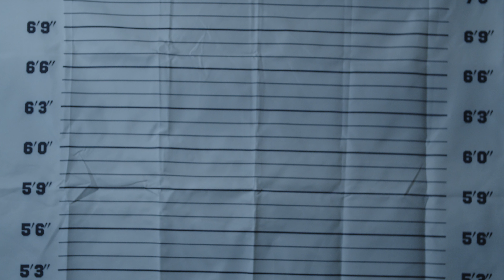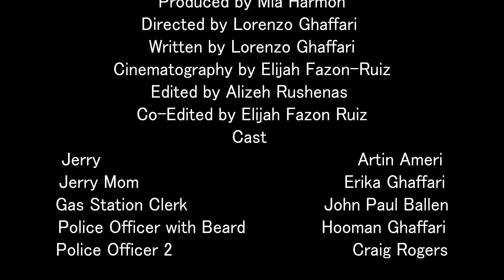Sheltered created by students in the Advanced Film Workshop, Fall 2023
OFFICIAL SELECTION: CHAMINADE FILM FESTIVAL 2024